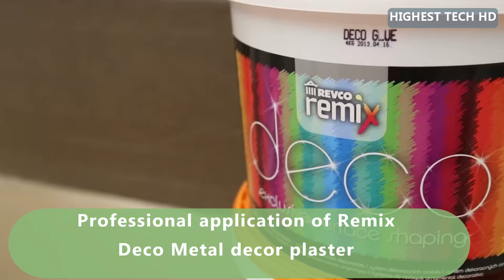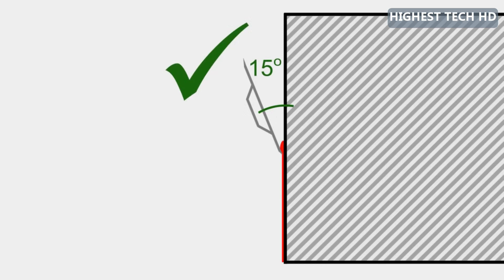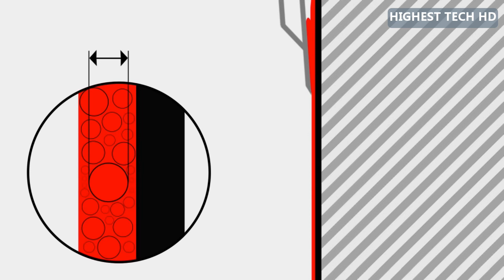Ingenious Workers That Are At Another Level 4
Links :
01-Printed Concrete Terrace
Societeaugusto

02--ASE HSP | Double Piston Black Plaster Machine - Black Plaster Application
Ace co

03-Garden design with the impermeable tubag paving joint mortar PFN
Quick-Mix

04-Professional application of Remix Deco Metal decor plaster
Revco

05-Mortar Slider Porotherm 25 N+F Light
Wienerberger